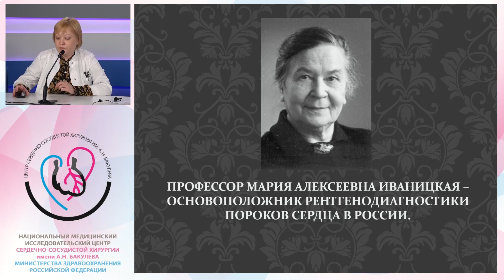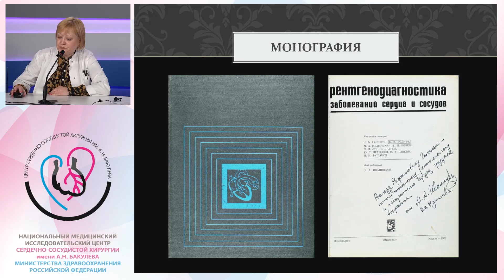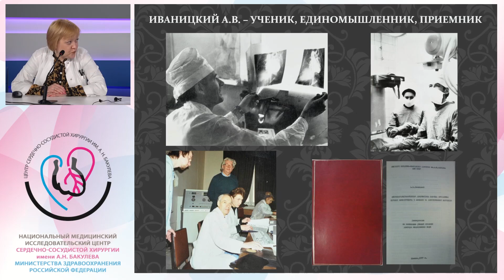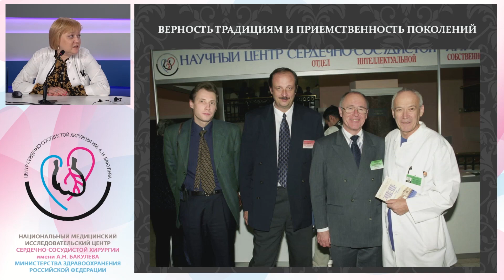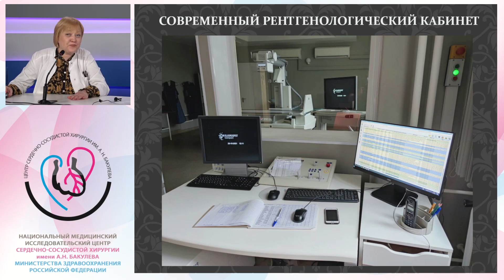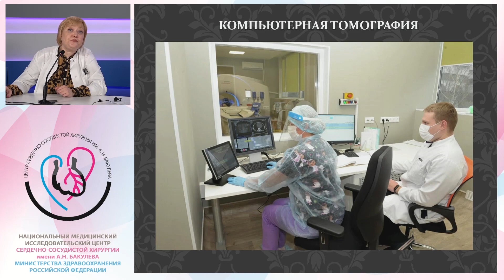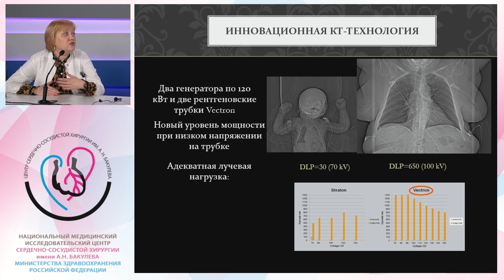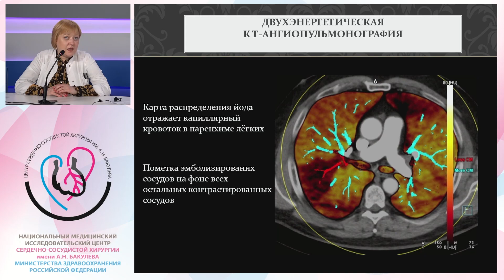РЕНТГЕНОЛОГИЯ В КАРДИОХИРУРГИИ: ЛУЧЕВАЯ ДИАГНОСТИКА В ЦЕНТРЕ ИМ. А.Н. БАКУЛЕВА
8 ноября во всем мире отмечают свой профессиональный праздник рентгенологи. Именно в этот день в 1895 году немецкий физик Вильгельм Конрад Рентген, проводя очередной эксперимент, открыл рентгеновские лучи. В новом выпуске рубрики "Близко к сердцу" гостем программы стала заведующая отделением компьютерной томографии отдела рентгенодиагностики, КТ и МРТ, к.м.н. Инна Евгеньевна Рычина.

В этом выпуске вы узнаете:
Почему кардиохирург не может прожить без рентгенолога?
Как выглядит современная рентгенология?
Как работают врачи-рентгенологи?
Когда может понадобиться КТ или МРТ сердца и сосудов, ПЭТ-КТ?
Что такое контраст и не опасен ли он?
Насколько «вредны» или опасны современные методы рентген-диагностики? Как часто можно делать исследования?
Можно ли сейчас попасть на диагностику бесплатно в Центр им. А.Н. Бакулева?
И многое другое. Присоединяйтесь!